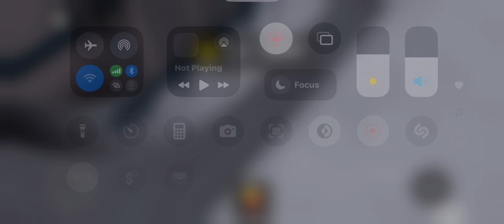Mister Pali Test